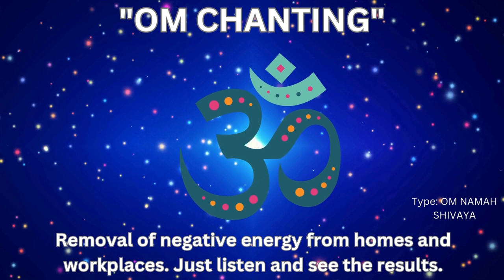"OM CHANTING" Remove negative energy from house and workplace play this mantra and see the results!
Om chanting is a powerful practice known for its ability to remove negative energy from both homes and workplaces. By playing this ancient mantra, you can transform your environment into a space filled with positive vibrations and harmony. The sound of Om resonates with the natural frequencies of the universe, promoting a sense of peace and tranquility. As the calming vibrations permeate your space, they help to cleanse it of negativity and invite a more balanced and positive atmosphere. Give it a try and experience the uplifting effects of Om chanting for yourself. Simply play the mantra and witness the remarkable shift in energy within your surroundings.